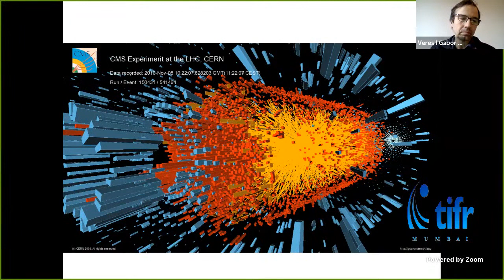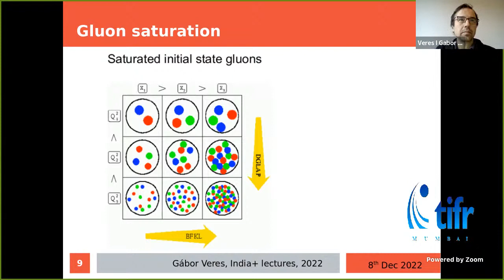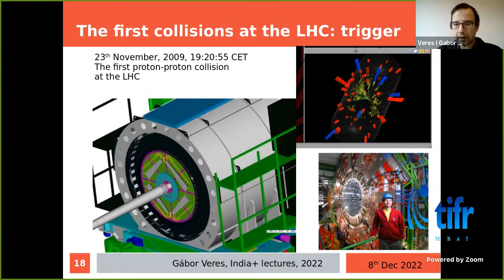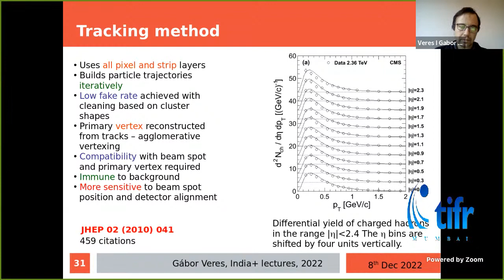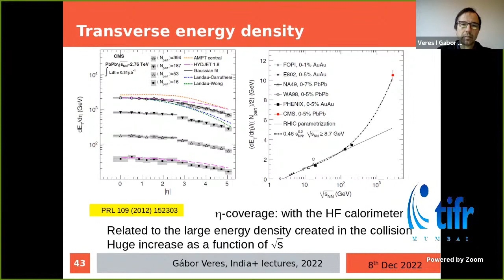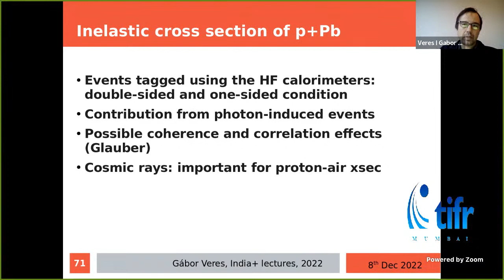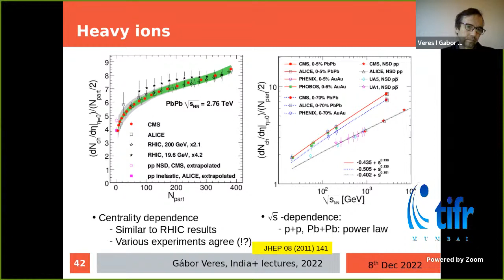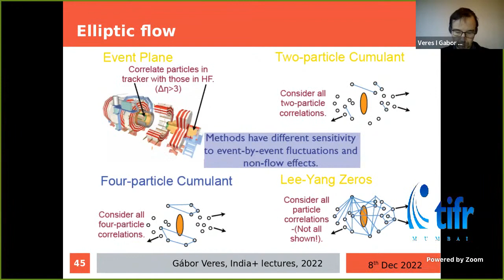Results on global event properties of hadron and ion collisions by the CMS experiment by Prof. Gabor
Prof. Gabor Veres (Eötvös University): We will discuss measurements and results focusing on properties of hadron-hadron collisions from the CMS experiment. These results include proton-proton, proton-ion and ion-ion collisions, and we will go back in time to also mention the very beginning of the CMS physics program, which precisely dealt with such questions. Physics topics will cover charged particle distributions, angular correlations between charged particles, azimuthal anizotropy, quantum correlations between identical particles, characterization of diffraction and inelastic cross section, exclusive particle production. The aim of the presentation is to discuss the experimental methods and main ideas behind these measurements, besides the broad physics interpretation and scientific questions related to them. In order to place these results in historical perspective, some results will be shown from measurements conducted even before LHC has started up.